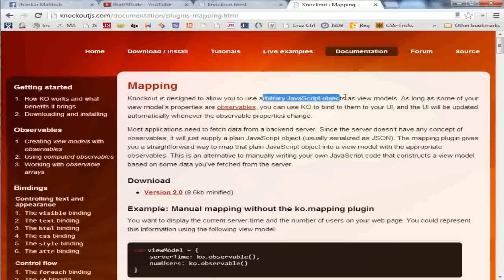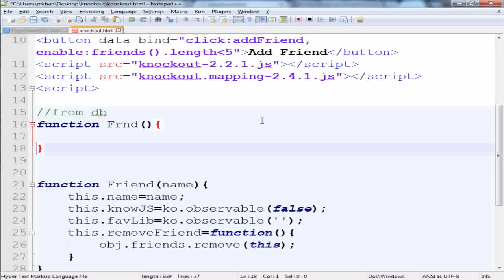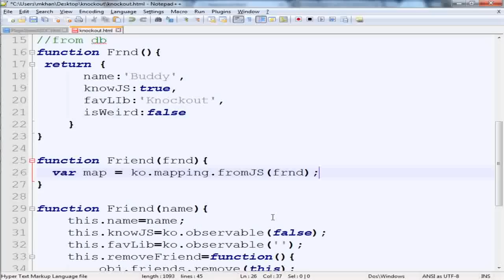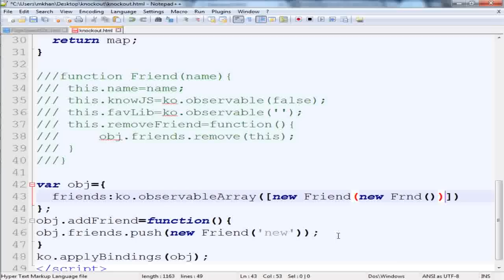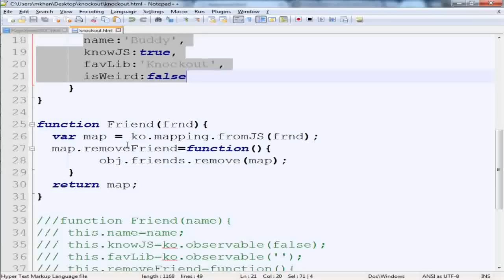KnockoutJS The Basic for Begginer Part-9 Mapping Plugin work with real data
Mapping Plugin is a very light weight (8kb) but makes your life super easy. It can convers object or json to an observable object. Also comes with tons of other feature. In this video, i show how u convert data from server side without changing functionality